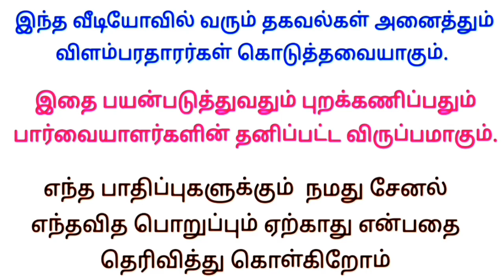பெண்களுக்கு வேலைக்கு தேவை ⛵ Weekly Salary ₹5000 / New home jobs 2024 / Home based jobs tamil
✅ மேலும் புதிய வேலைவாய்ப்பு தகவல்களை தினமும் பார்க்க 👇
கிளிக் பண்ணுங்க...👇

👉 Tamilnadu Jobs

👉 Tamil Jobs

job 2024

jobs 2024

2024 jobs

Wanted

job wanted

job news

home business

 job

வேலைவாய்ப்பு

இன்றைய வேலைவாய்ப்பு

வேலைவாய்ப்பு செய்திகள்

வேலைவாய்ப்பு தகவல்

employment

employment news